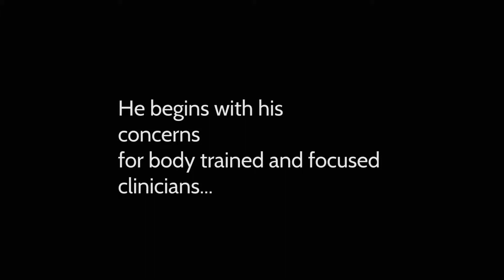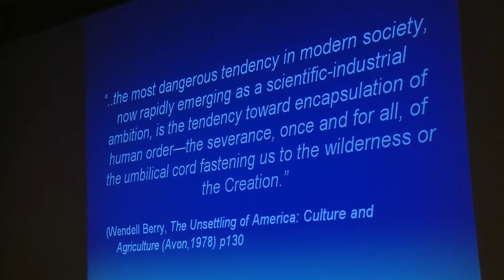1 BrianNewcastleIntro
Immunologist and psychotherapist - Dr Brian Broom introduces his mind/body person-centered approach to medicine at the John Hunter Hospital Newcastle.